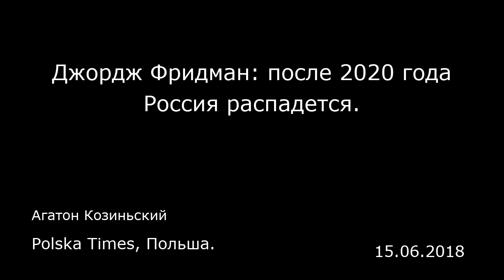Джордж Фридман: после 2020 года Россия распадется. Polska Times, Польша.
Джордж Фридман: после 2020 года Россия распадется.
Polska Times, Польша.
Агатон Козиньский
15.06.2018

Интервью с американским политологом, основателем и директором частной разведывательно-аналитической организации «Стратфорд» (Stratford) Джорджем Фридманом (George Friedman)   Polska Times: Последние три десятилетия — это, пожалуй, самый благополучный период в истории, если говорить о мире и благосостоянии. Нам пора привыкнуть к таком положению вещей или следует считать его исключением из правил?  Джордж Фридман: Действительно, в Европе продолжается прекрасный период мира, наступивший после трагической войны. Однако на рубеже XIX и XX веков мы тоже переживали подобный момент: царил мир и достаток. Но эта эпоха подошла к концу. Так все устроено: чем дольше царит мир, тем больше вероятность того, что разразится война. — Вы думаете, мы забыли трагический урок Второй мировой войны?  — У европейцев есть свои фантазии о разных уроках, которые нас чему-то учат. Но ведь в школе людям говорят, что убивать плохо, а они все равно это делают. Основываясь на опыте Первой мировой войны, легко было представить, что следующий конфликт будет кошмаром, но он все равно начался. Все, что произошло позже, было «извлечением урока». Европейский союз, например, должен был стать доказательством того, что Европа извлекла выводы из трагедии войны, и поэтому та никогда не повторится. Однако историю делают не только те люди, которые «извлекли урок». Следует помнить, что война — это не болезнь.  — А что это?  — Что-то глубинное, содержащееся в человеческой природе. Сложно сказать, почему, но это в нас есть...